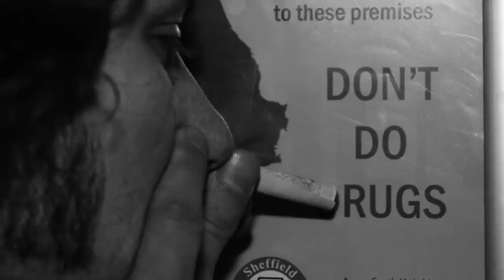Do you not want to be subject to Blowing?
Reliance:
Wind blowing in the grass in the Land of Fire (Argentina) by felix.blume